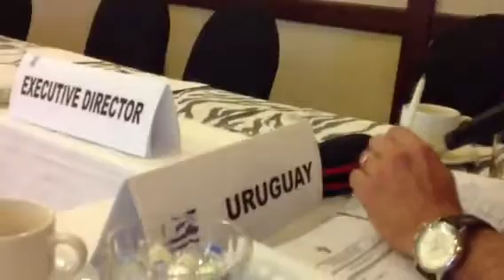UNWTO Embajador Daniel Castillos Comisión Competitividad